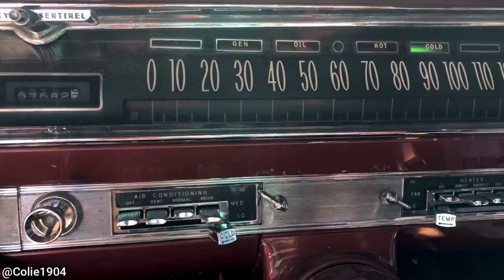Interior of 1962 Oldsmobile Olds Starfire Convertible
Thanks to Colie for sharing this clip of the interior of this 1962 Oldsmobile Olds Starfire Convertible.

Submit your ride @ (landscape mode preferred).

*This channel is operated by the YouTube channel, Just Rolled In.*